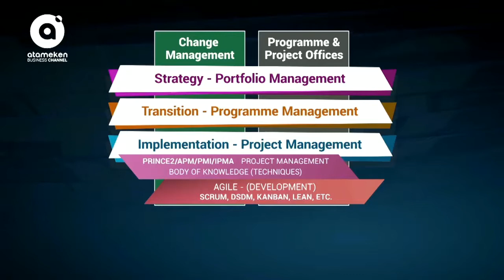Paul Bradley - how does PRINCE2 fit with the rest of PMI?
Join SPOCE MD Paul Bradley discussing how PRINCE2 fits with the rest of PMI.